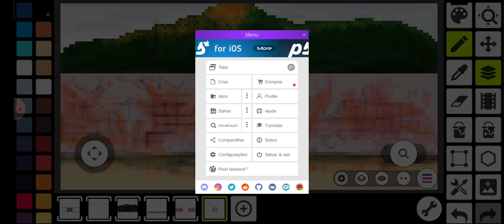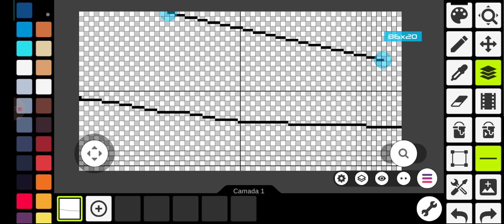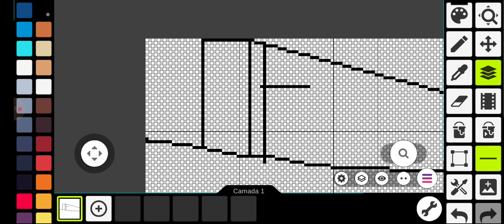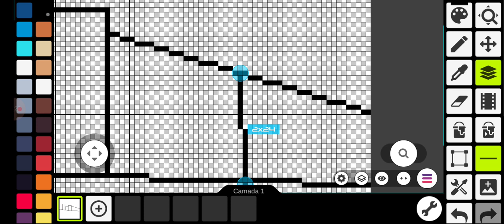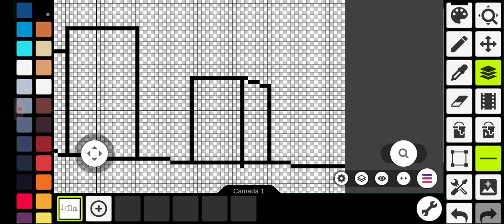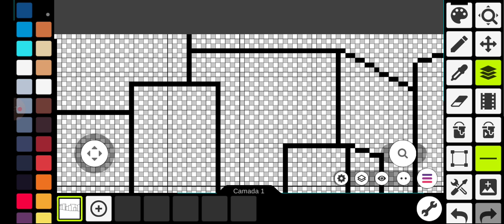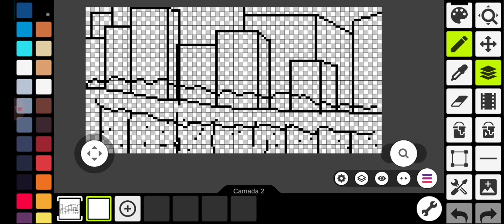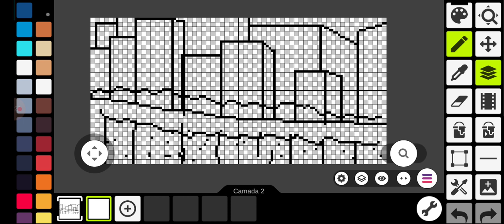Desenhar Prédios Refletidos em Pixel Art no Pixel Studio Parte 1 META #4000